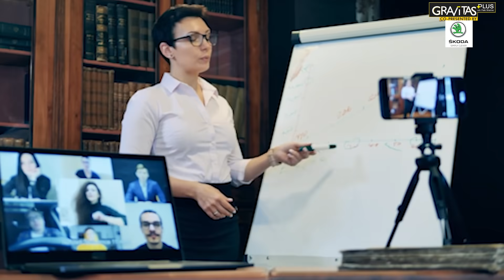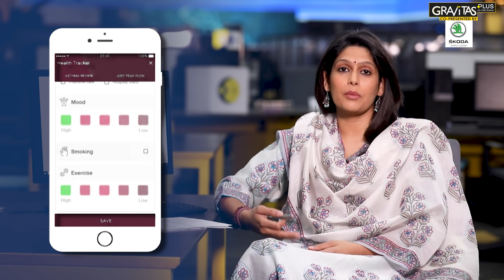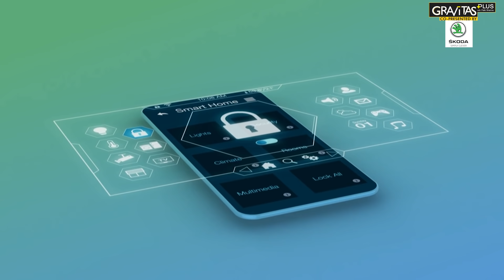Gravitas Plus: 6 Trends that will rule 2021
Wondering what life in #2021 may look like? On Episode 36 of GravitasPlus, Palki Sharma Upadhyay brings you 6 trends that will dominate the year ahead & may shape our future beyond.